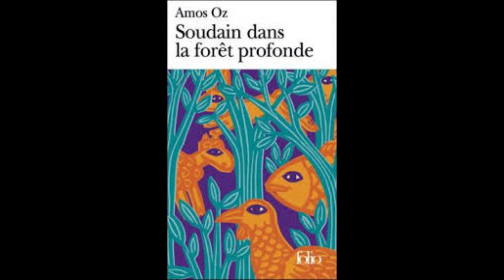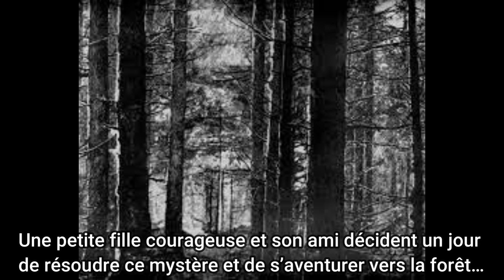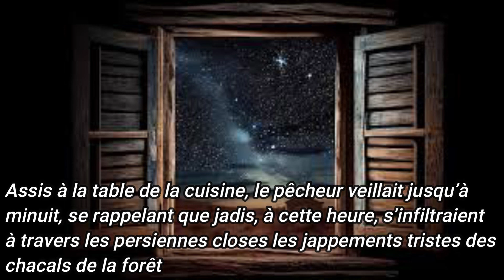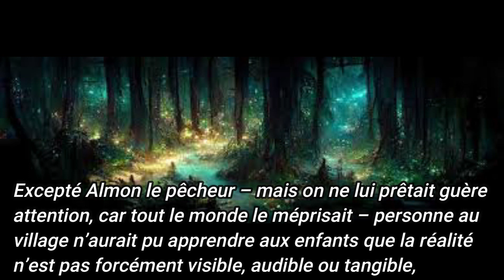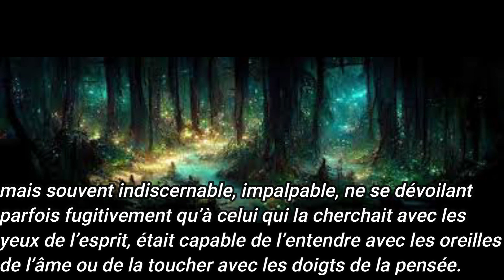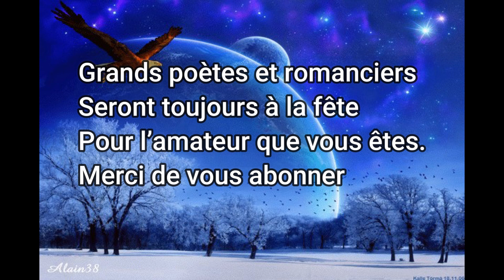Soudain dans la forêt profonde - Amos Oz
Dans un village isolé entouré de forêts épaisses, tous les animaux ont disparu depuis longtemps. Seuls quelques habitants se rappellent encore du bruit des chats ou du chant des oiseaux. Dès que la nuit tombe, tout le monde se réfugie chez soi, effrayé par une créature mystérieuse qui rôde dans les rues.
« Soudain dans la forêt profonde » est comme un conte des frères Grimm, une fable sur l’exil et l’exclusion, sur l’importance de l’innocence et sur le pouvoir de la mémoire et de la parole. En temps de détresse, ces dernières sont les seules capables de raviver les utopies perdues.